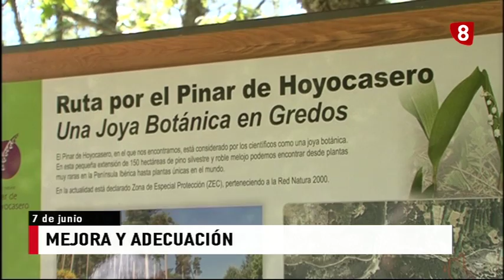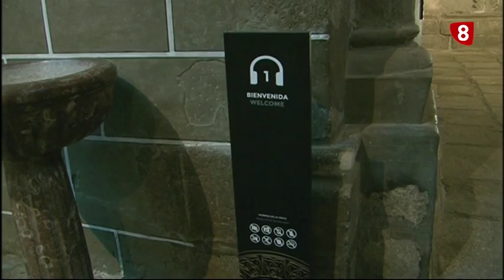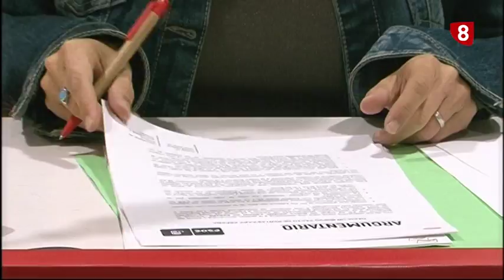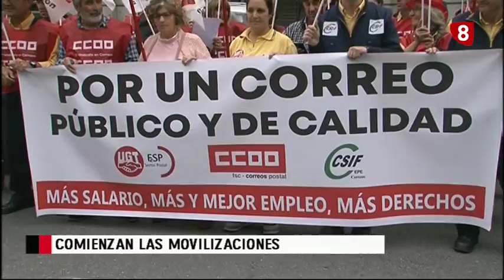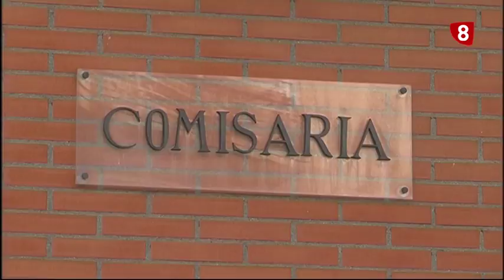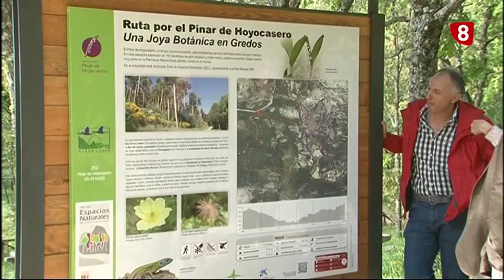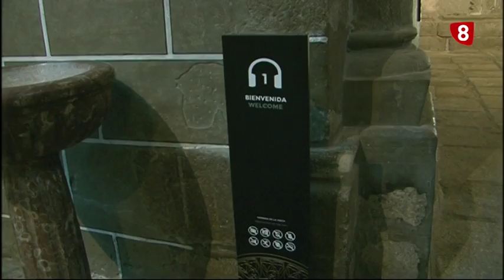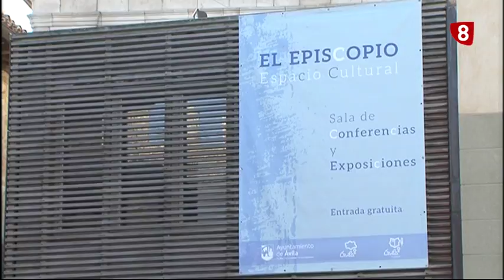INFORMATIVO JUEVES EDICIÓN MAÑANA 7-6-18